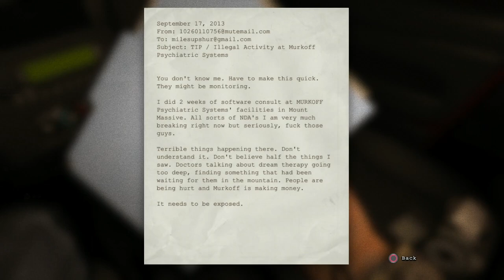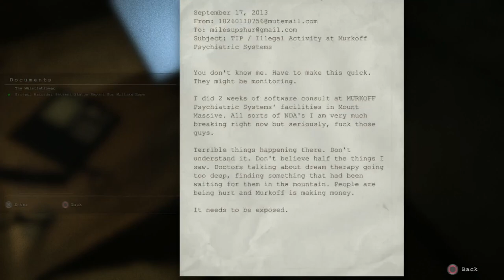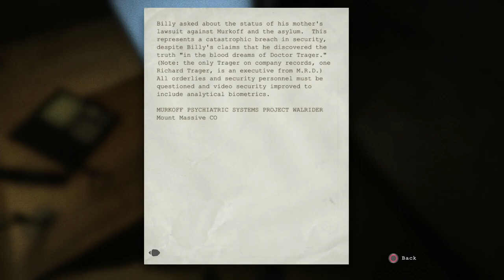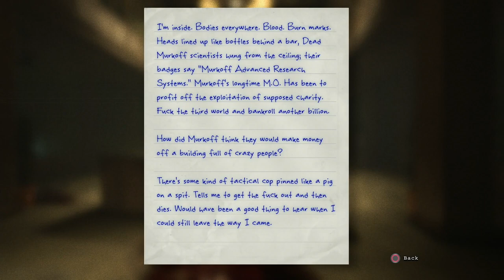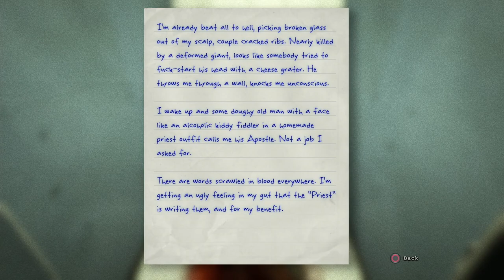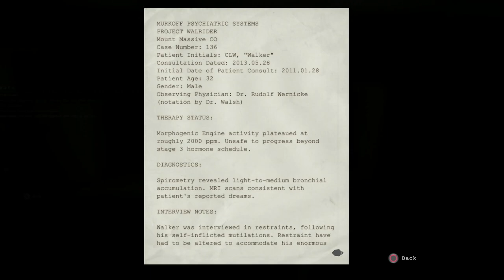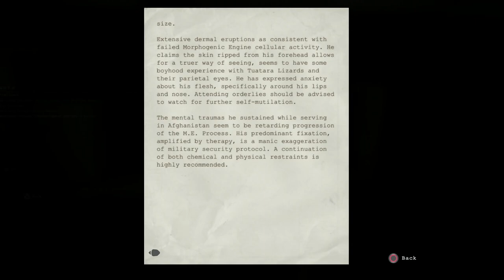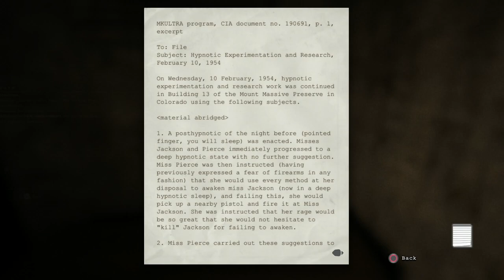ASMR Let's Play Outlast (Part 1)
A relaxing, calm playthrough of the wonderful video game Outlast (on the PS4).

I experienced ASMR all throughout my life but no longer do as of a couple years ago. However, I still enjoy the hell out of creating these videos for anyone else that still experiences it or is just looking to relax, sleep, study, etc.